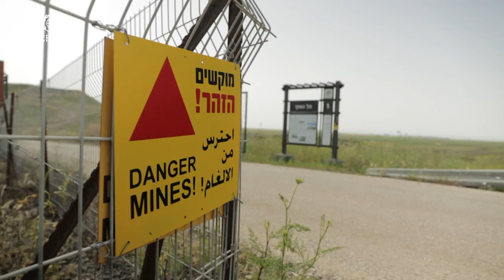Encounter Israel-Life on the Golan- The Beauty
The Golan Heights holds a long military history and is also known as a relaxing, scenic getaway for tourists and locals alike. In part two of this series, David Parsons (ICEJ VP and Senior Spokesman) helps viewers discover the unique and beautiful aspects of the Golan Heights.  To find out how you can be a blessing to the nation and people of Israel,